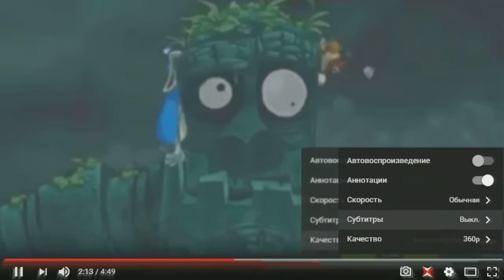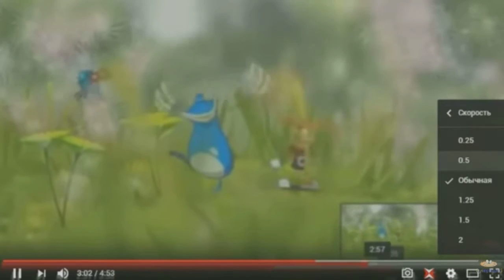Rayman Origins YTP (5/17)